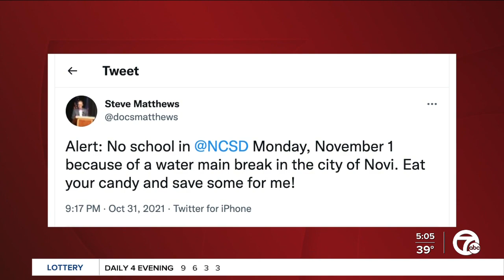3 communities issue boil water advisories, 1 district closed after massive water main break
3 communities issue boil water advisories, 1 district closed after massive water main break